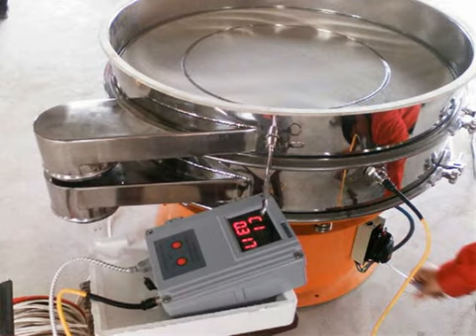China manufacturer single and double layer laboratory linear vibrating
Jiangxi Shicheng Mine Machinery Factory is a professional metallurgical mineral processing machinery enterprise, who integrates production, research, sales and site tracking services into one complete unit. Over several years history, the company is dedicated in the mineral processing equipment products design and production. Now the company has accumulated rich experience in design and production.